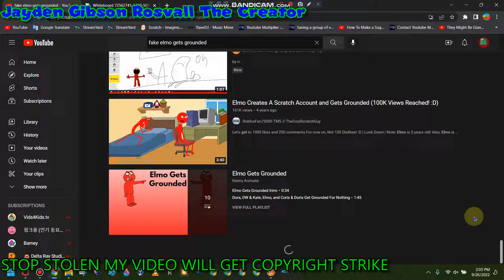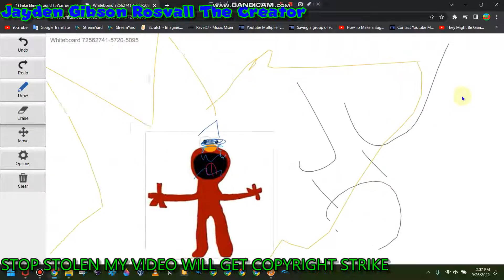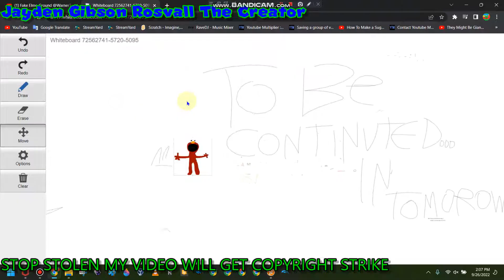Fake Elmo On TV And Gets Grounded